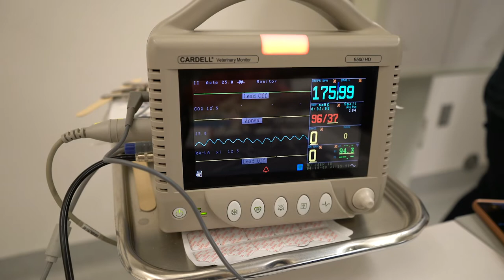Fennec Fox Surrendered to Oakland Zoo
Recently a six-year-old female Fennec fox, named Summer, was surrendered to Oakland Zoo by a private owner, who acquired her through the exotic pet trade.

Like many others, these "pets" are acquired by uninformed owners that aren’t fully aware of the social, nutritional, and specialty care needed to maintain these wild animals. The impulsive decisions of buying an exotic pet can lead to the owner being unable to provide the proper care and ultimately lead to a lower quality of life for the animal.

Right now she is temporarily living at the Veterinary Hospital, while the Zoo finds her a suitable home.